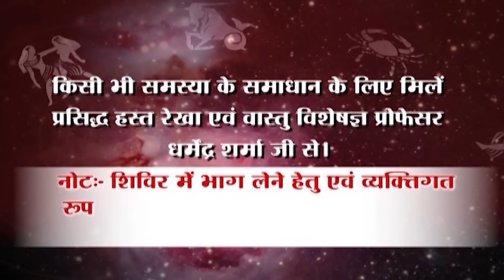आजकल चल रहे eye flu का सरल उपाय- प्रो. धर्मेन्द्र शर्मा